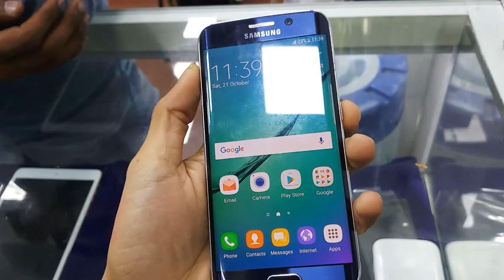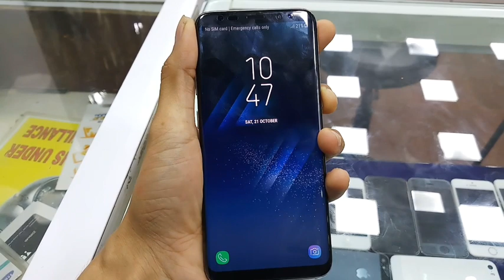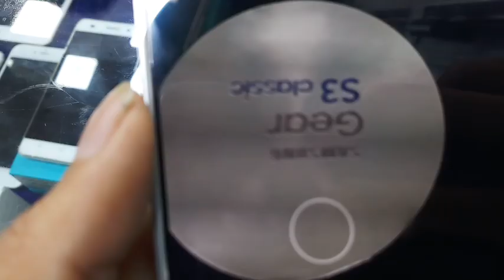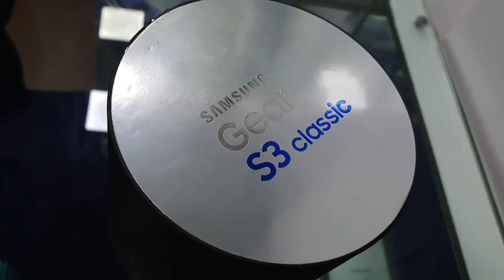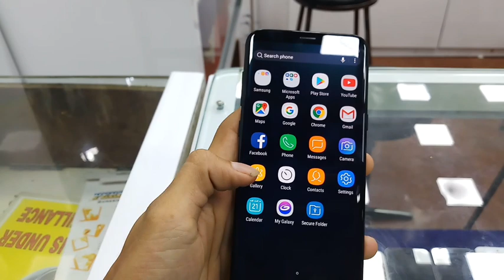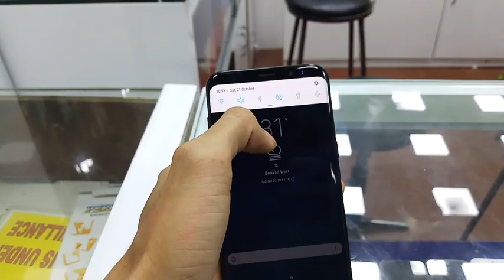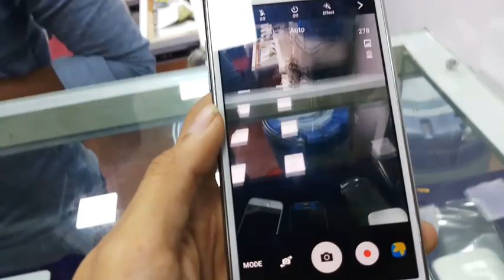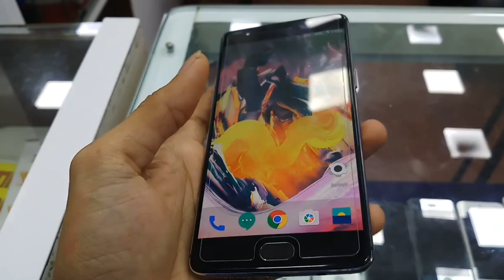Used Mobiles Market | Samsung Phone In Cheap Price | Mumbai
And many More Samsung and iPhones Available In This Market |

ADDRESS - Basement, Indraprasth Shopping Centre, Borivali (West), Mumbai - 400093.

*Comment - If U have Any querieS _ _ _ _